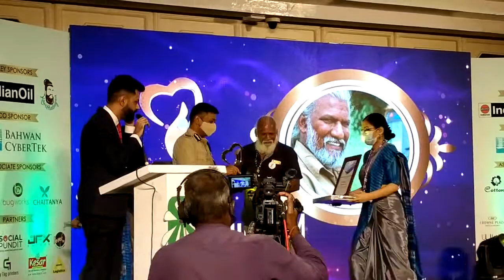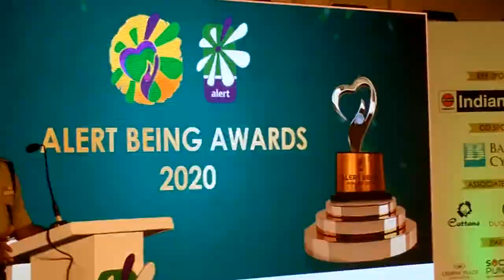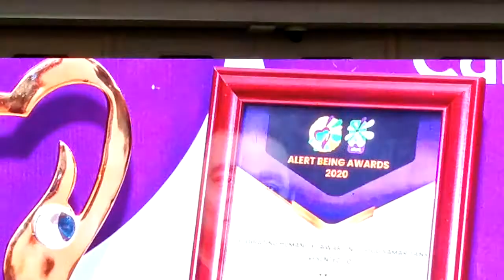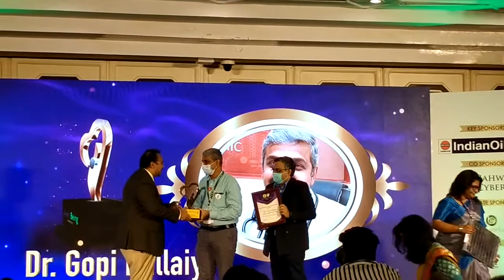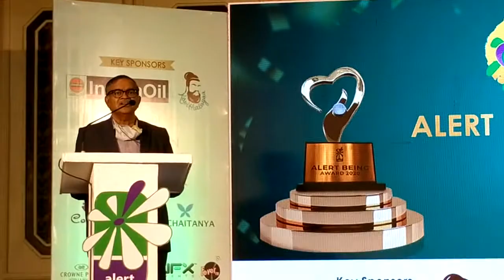Thedistinguished members of theABA 2020 jury were Ms Veena Kumaravel, Founder,NaturalGroupof Salons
“ABA 2020 received 156 nomin ations from 15 states and 35 districts across India. After curations for accuracy and relevance, the members of the Jury selected the final awardees while acknowledging that every do-gooder is a winner. The next decade for ALERT will be the rapid empowerment of common people in emergency care so that more lives can be saved with a specific focus on rural and youth. The awardees inspire us to do more.”